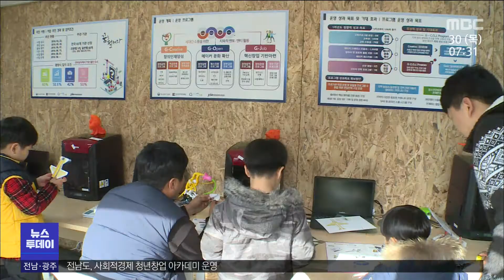청년꿈터 개관 1년..진로 개척의 산실로[목포MBC 뉴스투데이]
광양 청년꿈터가 개관 1주년을 맞았습니다.

지난 1년 동안 청년꿈터는 지역 청년들의
역량 강화와 소통을 위한 공간으로
자리매김했는데
앞으로 풀어가야할 과제도 적지 않습니다.

◀ＥＮＤ▶
◀ＶＣＲ▶
지난 해 9월 개관한 광양 청년꿈터.

광양 청년꿈터는 지난 1년 동안
지역의 청년들이
미래를 준비해갈 수 있는 역량을 키우고
소통과 공감의 공간으로 자리매김했습니다.

광양 청년꿈터는 코로나19의 확산세 속에서도
19개 프로그램 운영과
20개 소모임 활동을 통해
청년들이 서로 소통하고 교류할 수 있는
거점 공간으로 활용됐습니다.
◀ＩＮＴ▶
\"코로나 블루 속에서 지금 현재 시국이 이렇잖아요.
이제 집안에만 있던 청년들이 밖에 나와서 직접
뭔가를 만들어보고 한다는 것에서 청년들이 힐링이
되는 것도 있고...\"

특히, 지역 청년 문제를 찾아내고
청년 정책으로 이어가는
징검다리 역할도 하고 있습니다.

이렇게 광양 청년꿈터는 지난 1년 동안
3만여 명의 지역 청년들이
온오프라인을 통해
참여해 활동하는 성과를 보였습니다.
◀ＩＮＴ▶
\"우리 청년꿈터는 위에서 프로그램화된 어떤
프로그램을 주는 것 보다는 청년들이 필요로
하는 것들을 꿈을 펼칠 수 있는 불쏘시개
역할이랄까? 보조 역할을 해주는 그런 개념으로
가고 있습니다.\"

이와같은 성과에도 불구하고
아직 풀어야 할 과제도 없진 않있습니다.

현재 활동 영역이 중마권으로만 제한돼
광양읍권을 포함한
시 전체를 아우를 수 있는
새로운 시도도 필요하다는 지적입니다.

특히, 지역 청년들의 삶 전반에 대한 시책들이
더욱 적극적으로 반영될 수 있는
행정의 유연성도 필요합니다.
◀ＩＮＴ▶
\"청년 삶 전반에 대해서 지원을 해 주기를 원하는
추세로 변경이 되고 있어요. 그래서 정부에서도
5개 분야로 해서 청년들을 지원하고 있기 ？문에
저희도 5개 분야를 중심으로 해서 청년들을 지원할
예정입니다.\"

코로나19의 확산 추세 속에서 어느 시기보다
불확실한 진로와 삶에 대한 불안,
사회적 고립감 등이
청년들을 압박하고 있는 요즘.

지역의 청년들이 사회의 건강한 구성원으로
꿈을 키우고 삶을 개척해 나갈수 있는
열린 공간으로의 가능성을
보여줬다는 평가입니다.